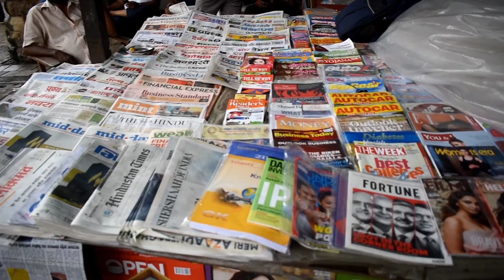amachi mumbai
mumbai amachimumbai maheshthakare mumbai is most famous city in world people visit all time and they like the city we visited some Colaba place in this video please try to see this video .
 i  make travel food and explore content in my channel if you u want some interesting video please check my channel